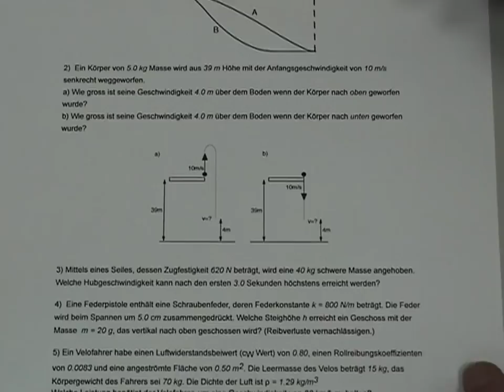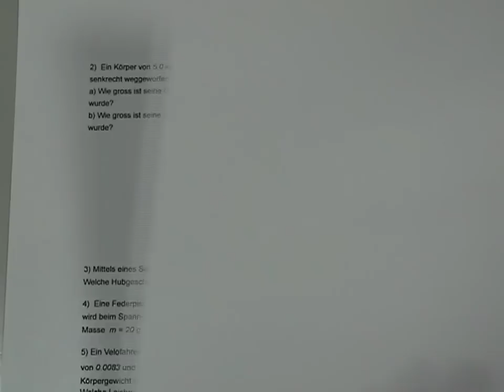** Übung Mechanik 1 Fallgeschwindigkeit 2)